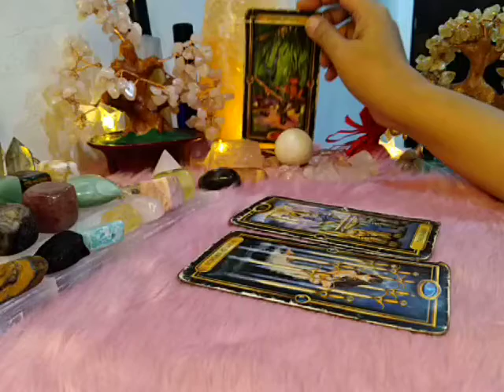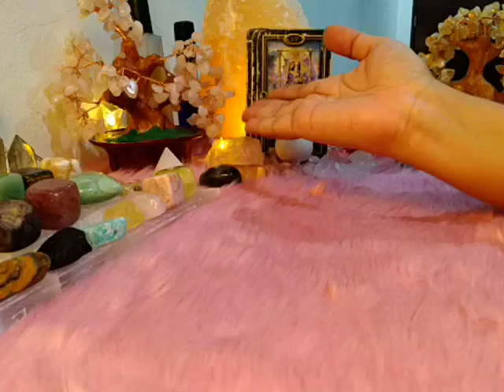Aries "EX NEXT MOVES" November 2-8, 2020